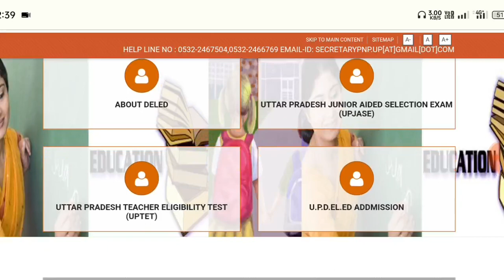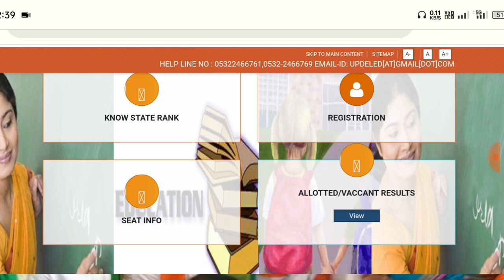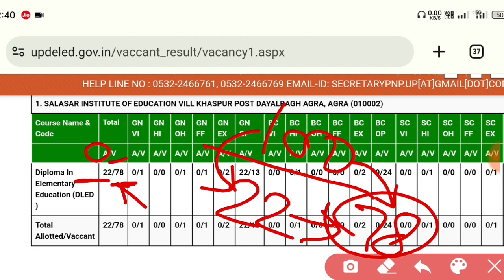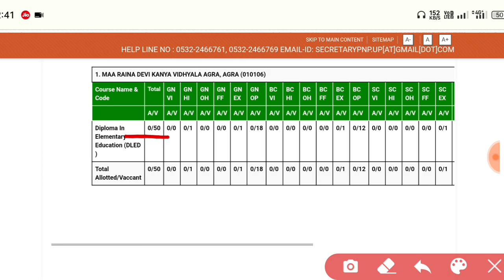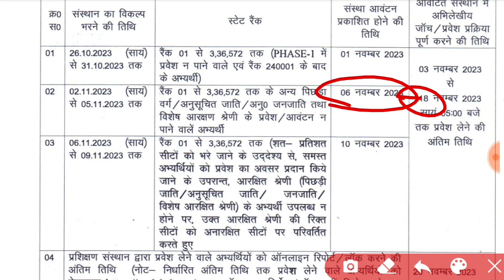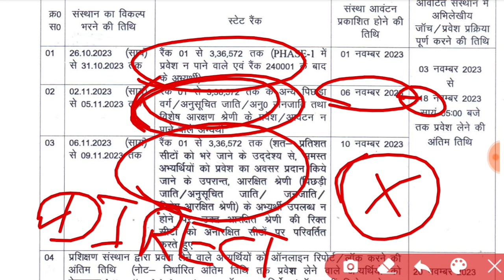Up deled 2nd phase counselling 2023 | up deled vaccant seat kaise dekhe | deled fess refund news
isansari
is ansari
deled khaali seat kaise dekhe
deled vaccant seat kaise dekhe
how to check deled vaccant seat
up deled college ki khaali seat kaise dekhe
up deled vaccant seat kaise check kare
how to check deled vaccant seat 2023
Up btc vaccant seat kaise dekhe
deled college me khaali seat
up deled khaali seat kaise dekhen
up deled choice filling 2023
deled khali seat kaise pta kare

THANKS

IS ANSARI